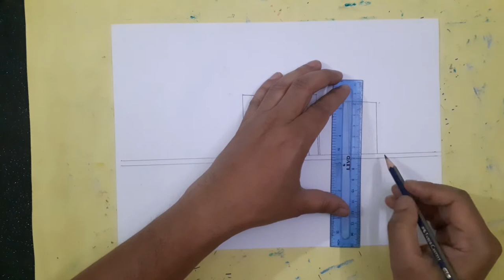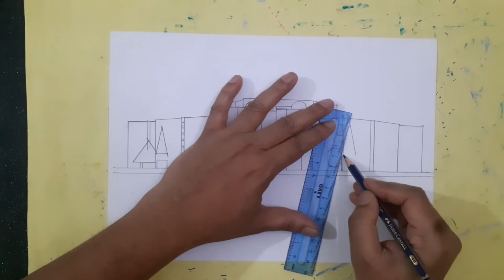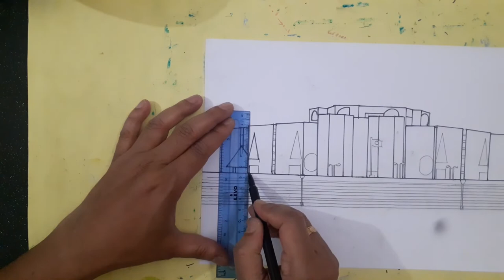How to Draw “National Parliament house” of BANGLADESH. Step by Step (Very Easy)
This is a School drawing video. Here is very simple way to draw “Parliament house” of BANGLADESH. Step by step for Kids or everyone. Be with Children . HAVE A NICE DAY.

This video is dedicated to those students who are interested  learn how to draw “Parliament house”.

Note: The music used in this Video was collected without Condition. Thanks for using this free music.